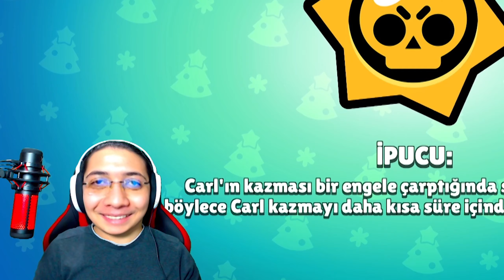YILBAŞI TOMRUĞU SPİKE FİYATI ARTMADAN ALDIM..! - Brawl Stars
Selamlar ben Mr.Yanık , bugün sizlerle efsane bir oyun olan brawl stars da yılbaşı tomruğu spike kostümünü fiyatı artmadan aldım. Çok eğlenceli ve güzel bir video oldu.
Bugün Brawl Stars'da yılbaşı tomruğu spike kostümünü fiyatı artmadan aldım ve ortaya çok güzel bir video çıktı. Video hoşunuza gittiyse beğenmeyi unutmayın.

Merhaba ben Mr.Yanık , YouTube Türkiye de sizlere güzel , eğlenceli , komik montaj lar ve video lar hazırlıyorum. Kanalımda efsane oyun gaming videolar ı çekiyorum. Bu oyunlar a örnek vermek gerekirsek: Brawl Stars üzerinde ağırlıklı videolar çekiyorum. Bunları yaparken çok eğleniyorum ve bir çok komik anlar eğlenceli anlar yaşıyorum.

İzlediğiniz için tekrardan çok teşekkür ederim :)